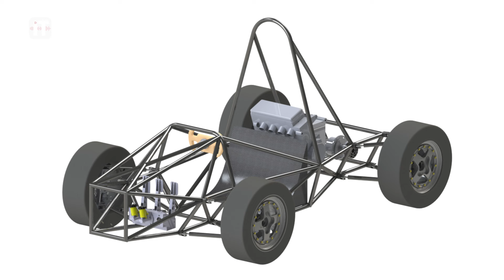Infotek: Prviot makedonski bolid e podgotven da gi osvojuva svetskite trkacki pateki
Formula 1 is more than just motorsport, it is an inspiration that many on the road to success. How was the first Macedonian formula car created by the students of FEIT and the Faculty of Mechanical Engineering?

In the show with Dimitar and Martin, one of the creators of the first Macedonian formula, we bring the story of excitement, adrenaline and joy as mixed patients in the first international competition in Croatia.